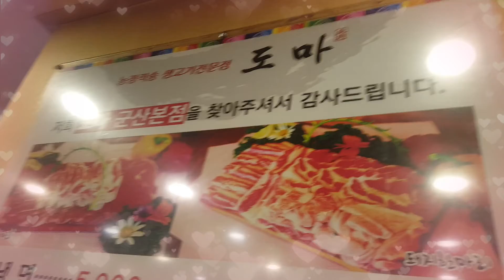KAINAN SA DUMA RESTAURANT WITH FAMILY MUN SA SOUTH KOREA